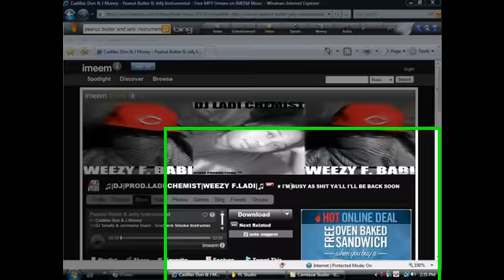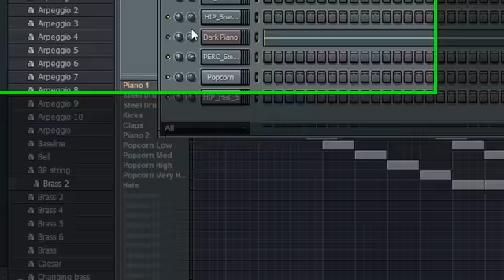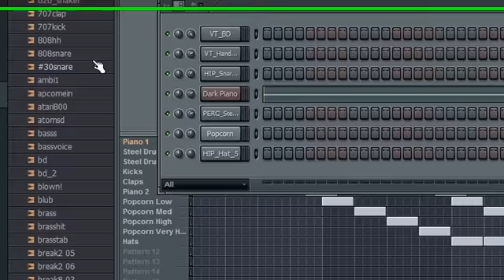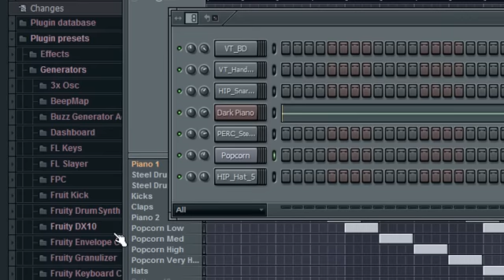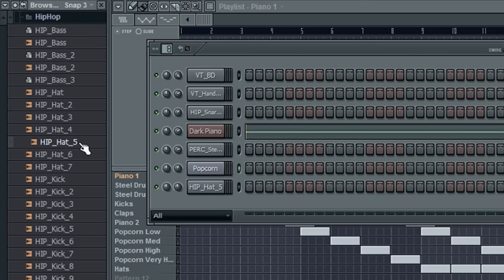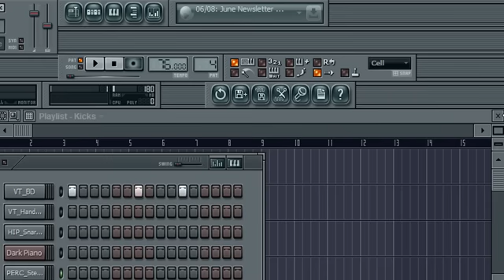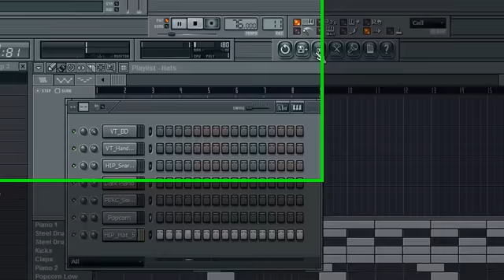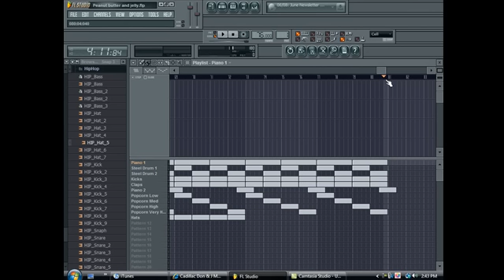Fl Studio 8 (Tutorial)-How to remake Peanut Butter and Jelly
This sound quality is bad, sorry right when i decided to make another video finally my mike wants to screw up.  But anyway, this was my first beat remake attempt.